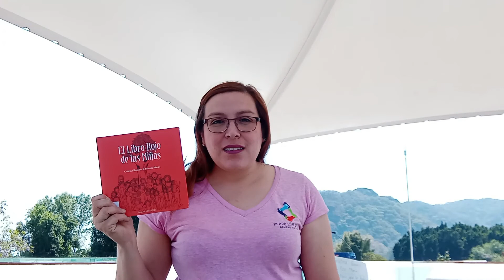El libro rojo de las niñas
Este libro nació para acompañar y empoderar a las niñas en su camino hacia la madurez, pero también es un libro para las madres, y para todas las mujeres, porque nos ayuda a sanar heridas de nuestra propia niñez.

Cultura, educación y lectura para Tepoztlán

Presentación
El CCPLE ofrece servicios de biblioteca y sede de actividades culturales basado en los valores de Educación, Cultura, Sustentabilidad y Comunidad.

Misión
Fomentar la educación, la cultura y el arte, poniendo a disposición de la comunidad de Tepoztlán un numeroso acervo bibliográfico y audiovisual (más de 40,000 volúmenes)